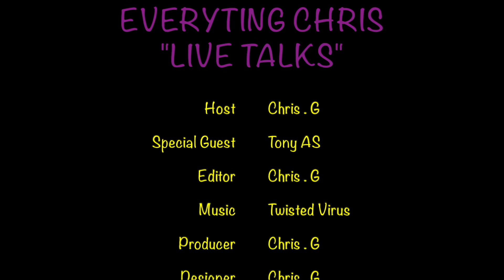" WE WENT TO A LONDON LIONS GAME" | LIVE TALKS | EVERYTING CHRIS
TONY AS TALKS ON HIS BASKETBALL EXPERIENCE GOING TO LONDON LIONS

INSTGRAM: EVERYTINGCHRIS_2020
LINKDIN : EVERYTING CHRIS